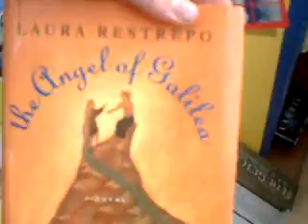Getting ready to float on this Friday afternoon..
.at 5 pm I had an appointment to try floatation therapy for myself..a few weeks ago I received one of many responses to my countless ads, from a man owns the 'floatation matrix', a form of theraphy during which you enter a tank, 1/4 filled with a mixture of water, salt and oil..and basically you are able to float suspened in air for about one hour..usually this is about $90, but I was able to try it for free...kane..thinking that manybe one of those tanks would be a great addition to the 555...so on my way towards my appointment I was sharing some more of my ideas and thoughts on the process of community building...a few of the challenges along the way..and how to develop the spirit of comm(on)unity...